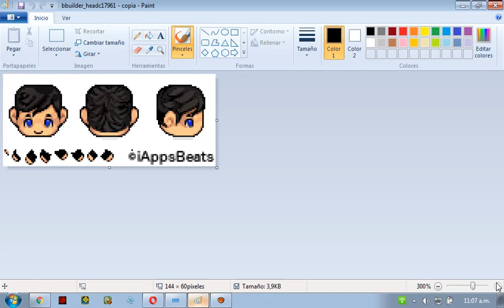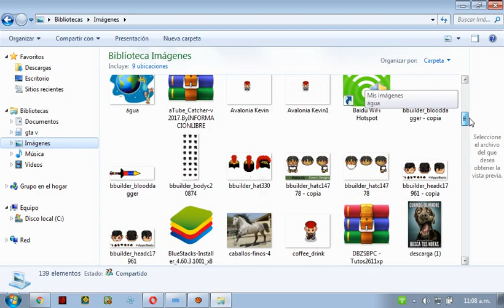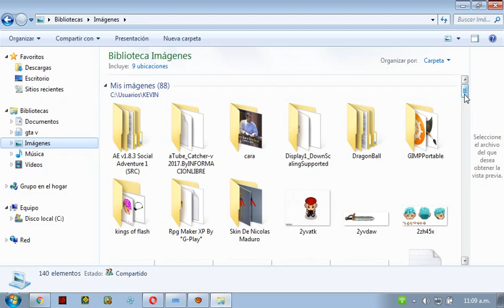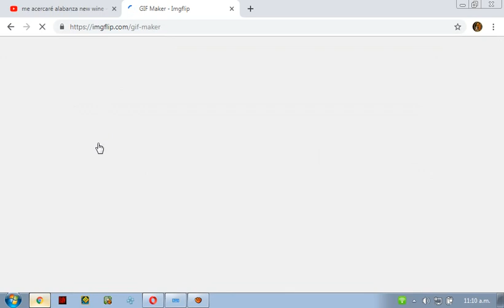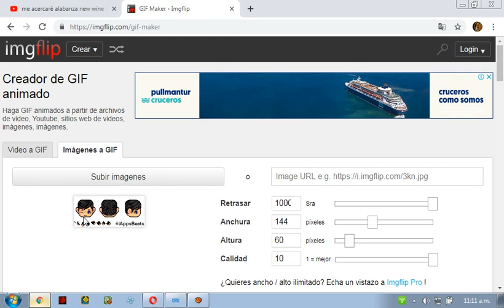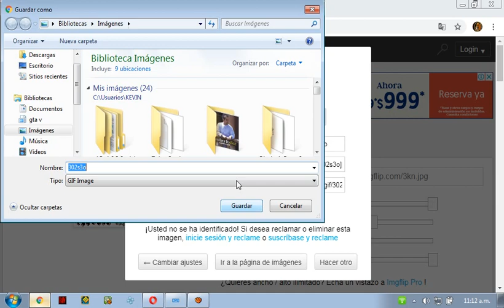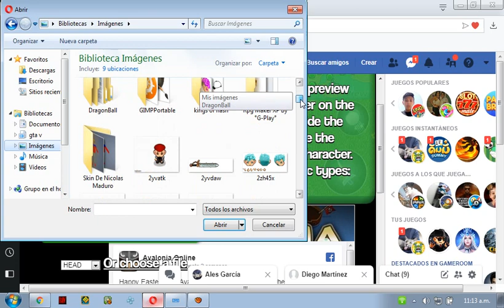Como hacer Head Gif en avalonia online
espero que le guste el video y delen Like sucribanse y comente :3